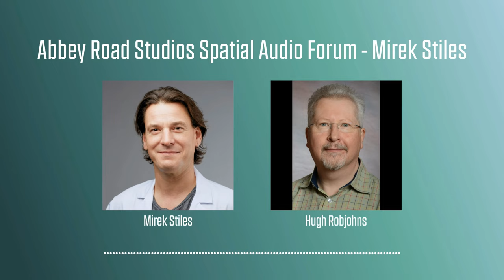Abbey Road Studios Spatial Audio Forum | Podcast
Mirek Stiles is head of Audio Products at Abbey Road Studios and is on the board of the Abbey Road Red incubator project. Here he chats to Hugh Robjohns about his side project, the Spatial Audio Forum and how everyone can get involved in creating 3D audio environments using basic recording equipment.

Chapters
00:00 - Introduction
00:59 - How Did You Get Involved With The Spatial Audio Forum?
02:51 - Why 3D Can Work With Modern Tech
05:26 - How To Make Binaural Work For Everyone
07:47 - Immersion or Accurate Representation
08:17 - The Practicalities Of Recording in Surround
10:09 - Recording An Orchestra in 3D
13:56 - The Tools For Rendering 3D Sound
16:40 - Music Artists Using 3D
17:15 - The Audio Mix Can Change Depending On Where You're Positioned
19:09 - Abbey Road and Dolby Atmos
20:36 - How To Get Started Mixing For Spatial Audio
22:42 - Get Started Using Standard Recording Equipment
25:22 - The Spatial Audio Forum
26:19 - A Timescale For Spatial Audio Becoming Standard

Mirek Stiles - Head Of Audio Products, Abbey Road Studios - Biog
Mirek Stiles started working at Abbey Road Studios as a recording engineer in 1998, on a diverse range of projects including The Lord Of The Rings trilogy, The Beatles Anthology, Muse, Kanye West, Nick Cave and the Bad Seeds, and Paul McCartney. Mirek also worked as a Digital Producer in the Abbey Road Interactive department on a range of Blu-ray titles including Roxy Music, Ringo Starr and Reservoir Dogs.

Today, Mirek runs the studio’s Audio Products department leading development of a range of software and hardware releases, based on Abbey Road’s historic recording IP, with partners Waves Audio and Chandler Limited. Mirek also sits on the board and acts as an advisor on the Abbey Road Red incubation programme and is currently exploring and experimenting with Spatial Audio over headphones, ambisonics, spatial microphone arrays and game engine workflow. Recent projects include collaborations with film and video game composer Stephen Barton (Jedi: Fallen Order), joint research with the University of York and University of Huddersfield and chairing the Abbey Road Spatial Audio Forum, which brings together members from gaming, broadcast, VR, music production and film.

Mirek’s expertise spans over 20 years within the studios, from analogue and vintage recording workflows through to the latest immersive medias, including Six Degrees of Freedom Virtual Reality and Dolby Atmos capturing and rendering options.

Interviewer: Hugh Robjohns - Biog
Hugh Robjohns has been Sound On Sound's Technical Editor since 1997. Prior to that he worked in a variety of (mostly) sound-related roles in BBC Television, ending up as a Sound Operations Lecturer at the BBC's technical training centre.

He continues to provide audio consultancy and bespoke broadcast audio training services all over the world, lectures at professional and public conventions, and occasionally records and masters acoustic and classical music too!
Catch more shows on our podcast channel.
Available on Apple Podcasts | Google Podcasts | Spotify | Amazon or wherever you get your podcasts.